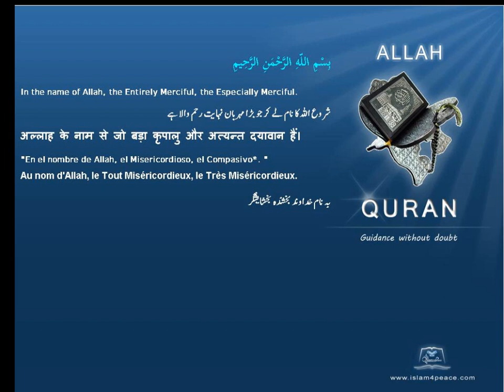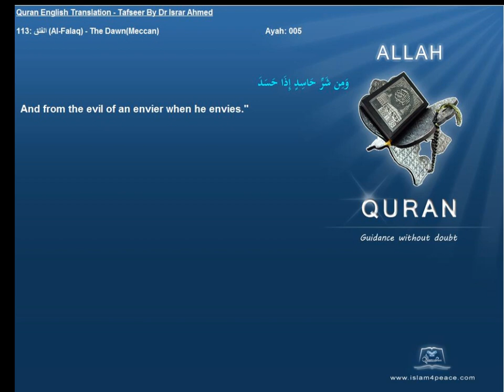Quran English Tafseer 113 الفلق Al Falaq The DawnMeccan Dr Israr Ahmed